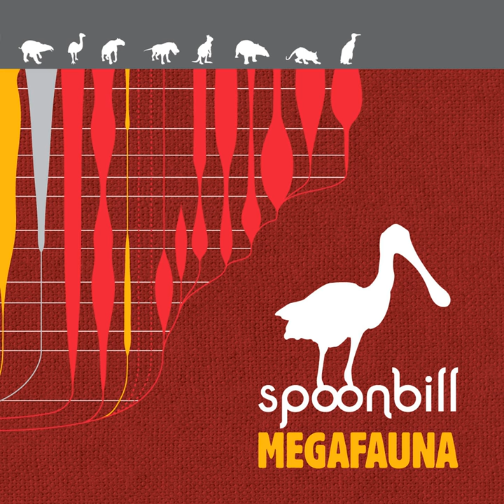Cocoon, Pt. 1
Cocoon, Pt. 1 · Spoonbill

Megafauna